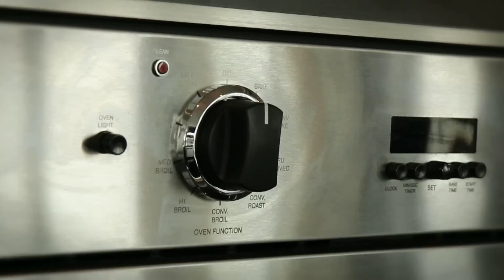Dream Homes: Unique Accommodations High End Rentals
Have you ever wondered where some of the world's biggest actors stay when they're filming in Hollywood North?
Unique Accommodations is a Vancouver based company that pairs up visiting celebrities with multi million dollar rentals!
Dream Homes hosts, Bianca Solterbeck and Peter Verge got a look inside the high end properties that John Cusack and Tim Burton stayed in while shooting movies in Vancouver!